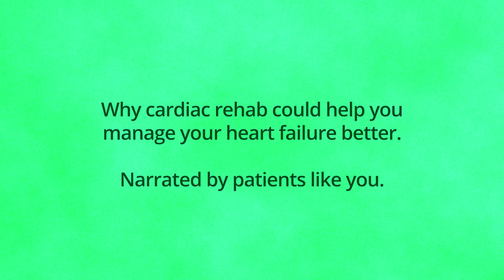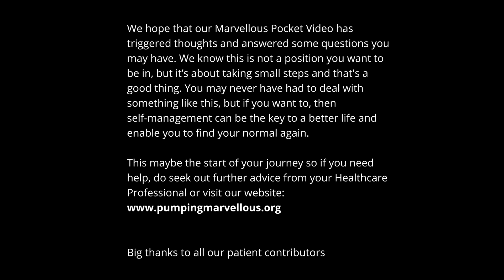Cardiac Rehab for Heart Failure Patients Animation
Why Cardiac Rehab could help you manage your heart failure better.

Watch our new animation, narrated by heart failure patients like you.

Listen to patients talk about their own experiences and thoughts around Cardiac Rehab and the many benefits of self care.

Thank you to everyone for taking part and sharing your positive insights with the heart failure community.

the patient-led, UK heart failure charity.